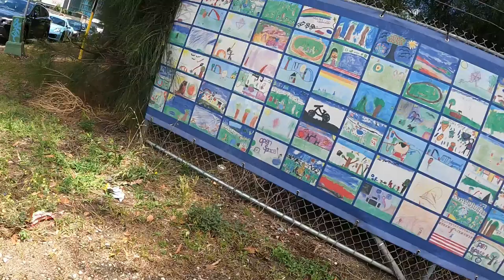Why URBAN Fishing.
To the urban fishermen and fisher-woman that follow this page I would just like to say thank you.
You guys get it.